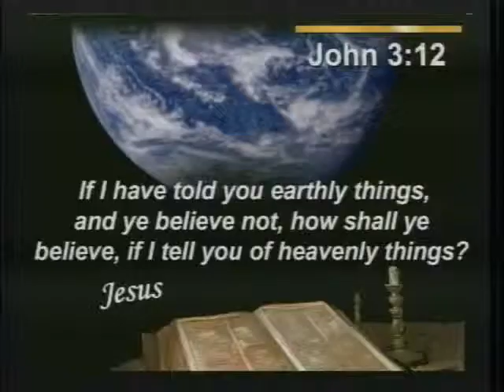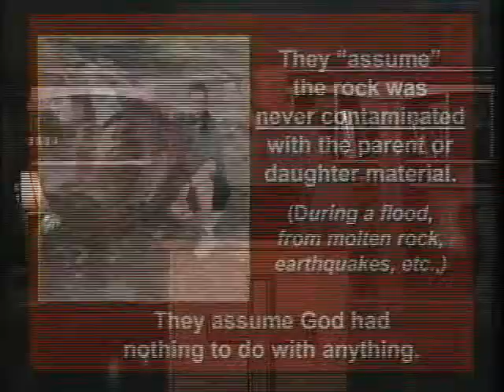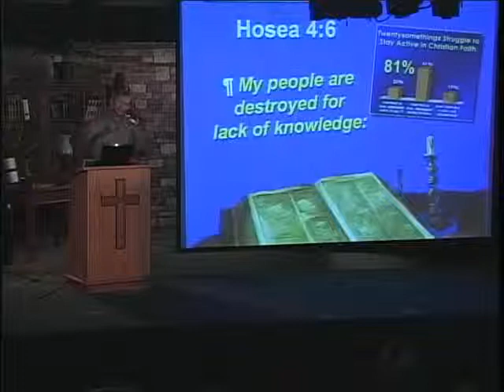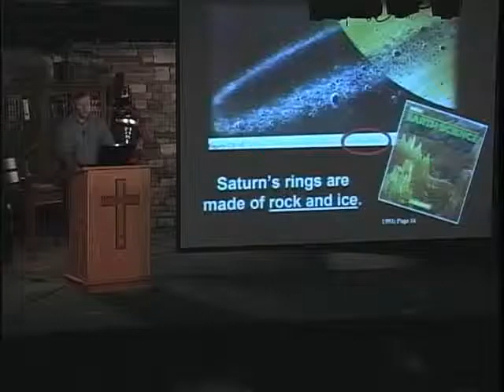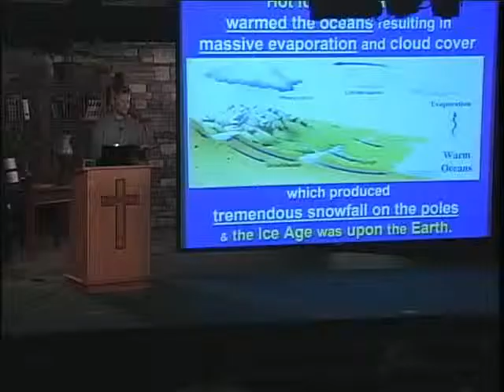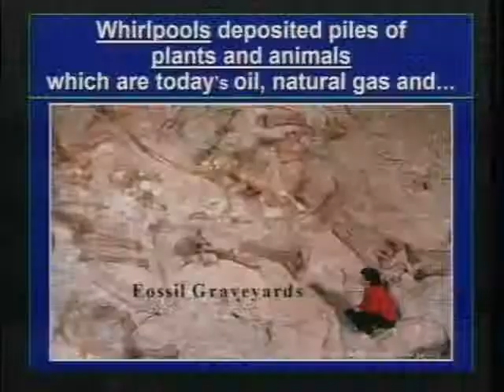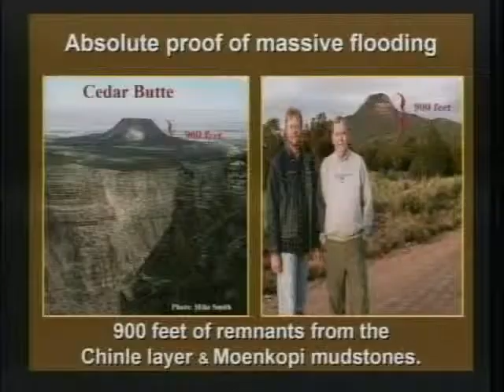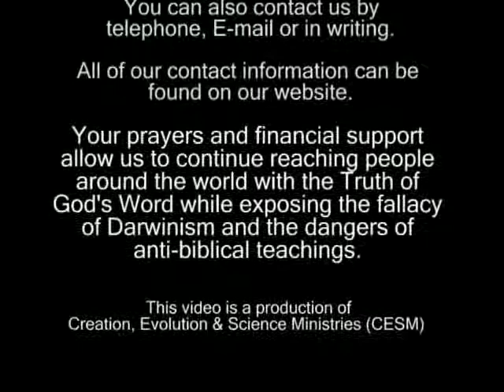Creation Evolution and Science Ministries (CESM2) - An Old Earth Or A Global Flood